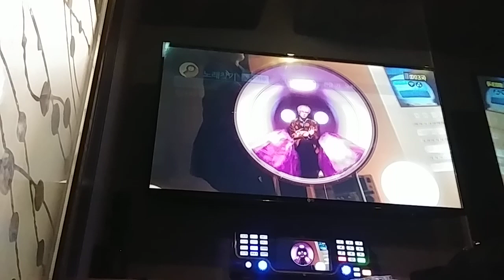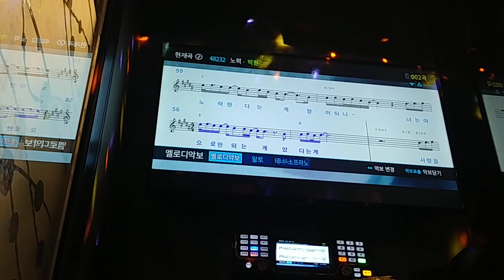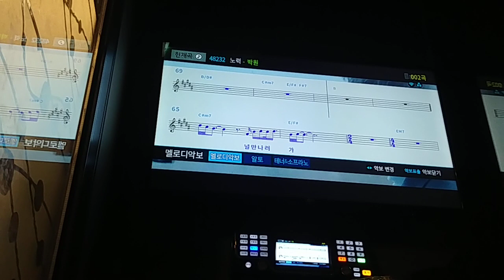박원 - 노력 [일반인 노래방 라이브]